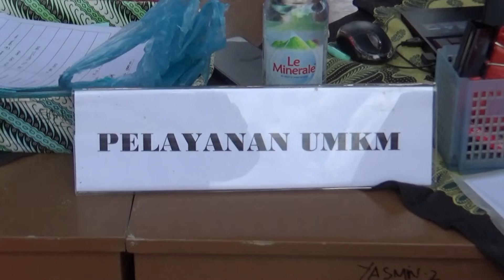Pengurusan Nomor Induk Berusaha (NIB)